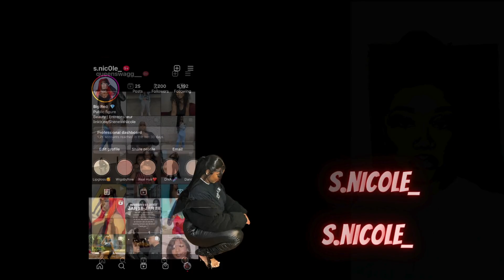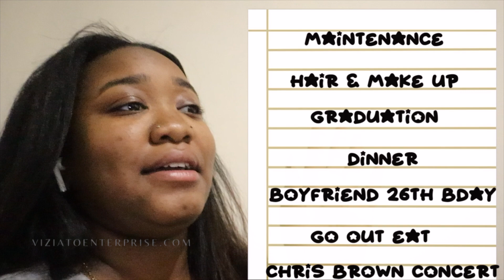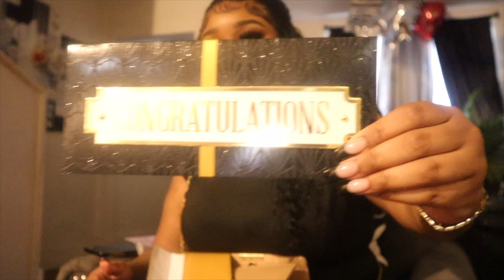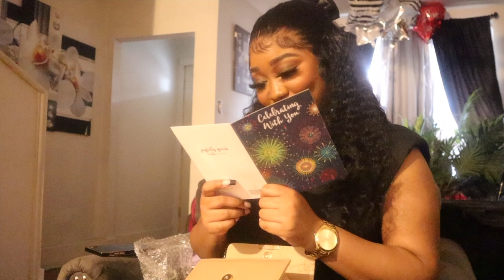Weekly Vlog | Beauty School Graduation🎓 , Chris Brown 11:11 Tour 😍 , Boyfriend 26th Bday🥳🫶🏽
HEY GUYSS!!  😍 thank you to all my new SUBS .Today I am sharing a big day in my life I graduation . I had a long week . I didn't edit as much as I use to but I hope y'all like it. its time for a new step in my life.  if you want more info on any of the stuff I use comment below. Read the description to learn more about me ❤️

Skin care

Im 5'2

Age : 26

Birthday : Feb 7 ♒️

• Snapchat ➭: Queeenswag

►Other Channels ❤️